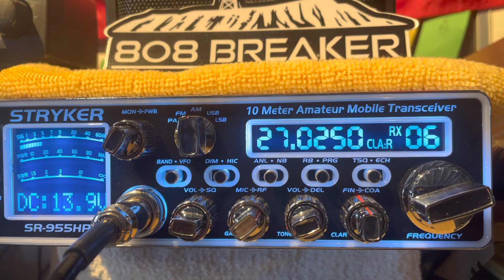442 Big Island, HI. 808, Colorado.